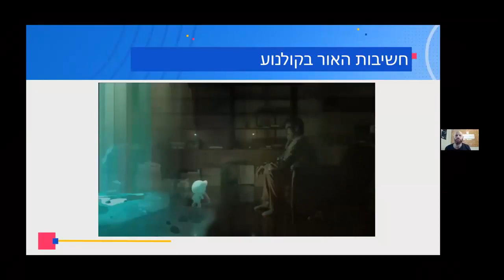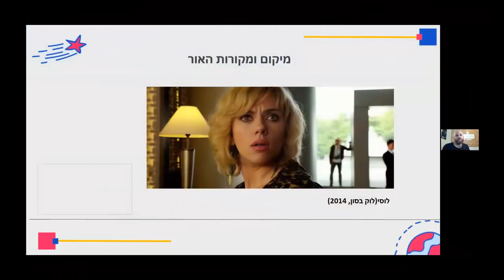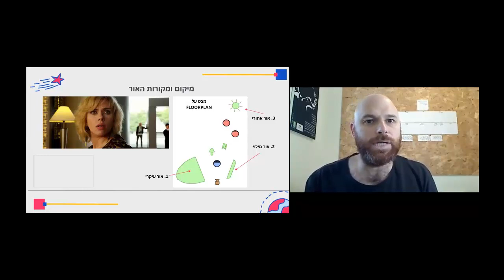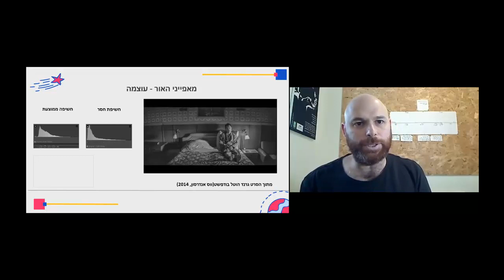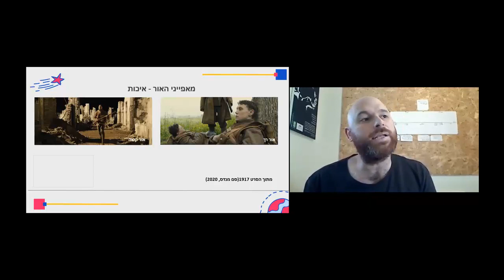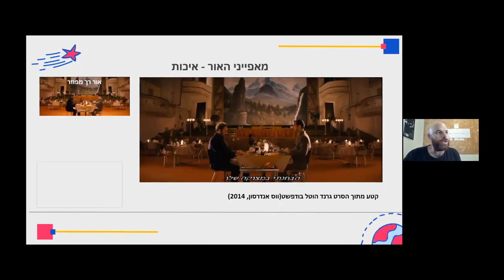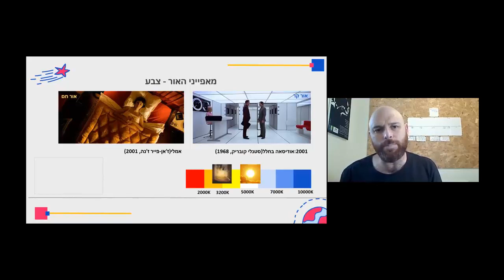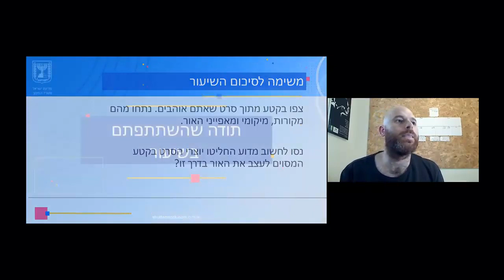קולנוע- שפה קולנועית תאורה, שפה קולנועית פסקול חלק א 1.4.20